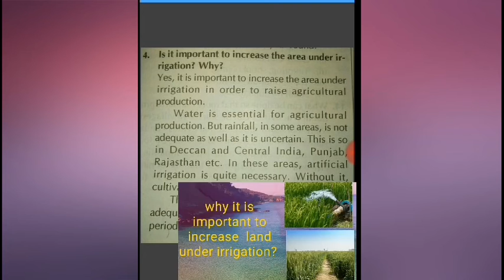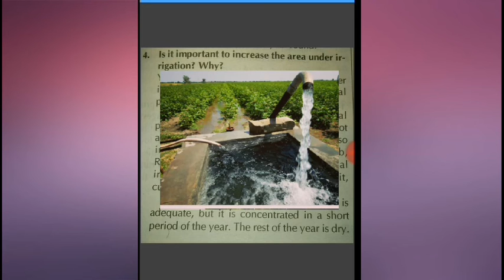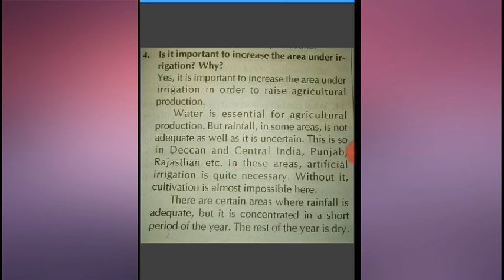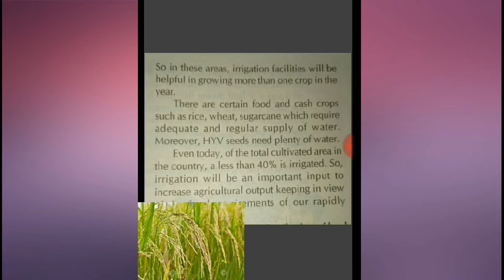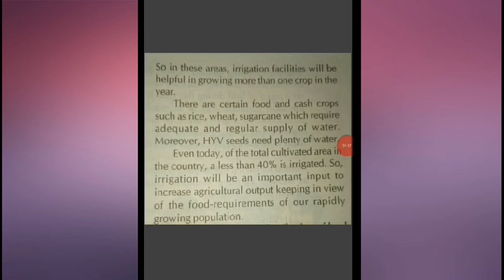NCERT SOLUTIONS OF CHAPTER -1 ECONOMICS, CLASS -9 (The story of village palampur.)